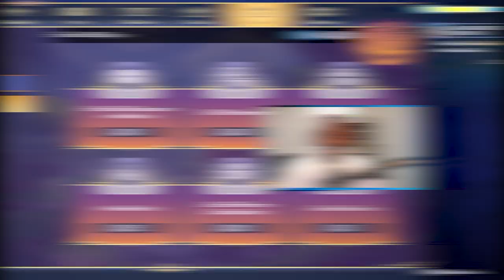The Scar Update: Things to Know! | Disney Dreamlight Valley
The first major update for Disney Dreamlight Valley, Update 1 or the Scar Update, is here! I'm a little late but let's check out some things you need to know about it!